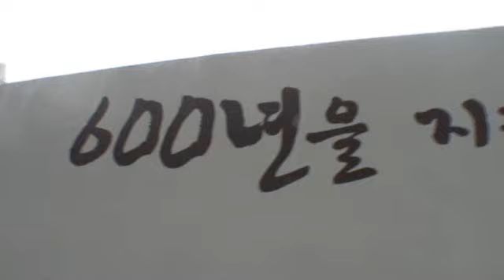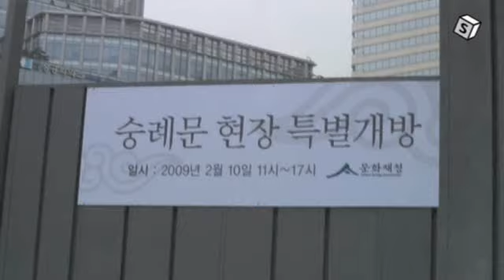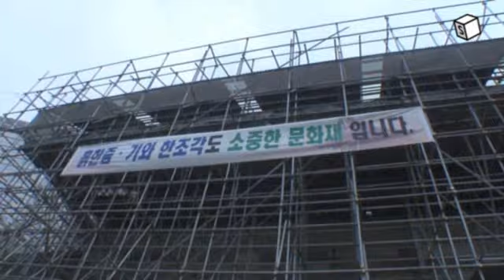숭례문 화재 1년, 복원 현장에 다녀오다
어제, 숭례문 화재 1주년을 맞이하여 복원성공 기원 기념 행사가 열렸습니다. 행사 관계자와 많은 시민들이 참여한 가운데 행사가 진행되었습니다. 앞으로 진행될 복원공사가 무탈하게 진행되기를 바라는 마음과 그 동안 문화재를 소홀했던 것에 대한 반성의 자리였습니다. 또, 숭례문을 하루 동안 개방하여, 시민들이 화재 현장을 직접 볼 수 있도록 하였는데요, 화재 당시의 참담함을 눈으로 직접 보니 안타깝고 미안한 마음이 더 했습니다. 이제 더 이상 우리의 소중한 문화자산을 잃지 않도록 지금처럼만 많은 사람들이 관심을 가지고 지켜주셨으면 좋겠습니다.